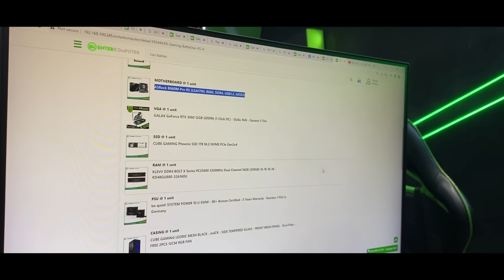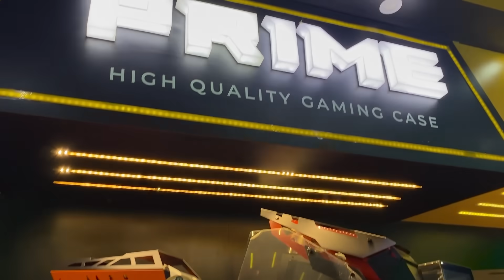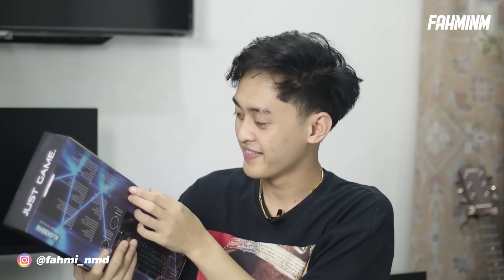FAHMI BELI PC 100JUTA BUAT EDITOR!!! SPILL EDITOR FAHMI!!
INFO BISNIS / ENDORS / CAMPAIGN
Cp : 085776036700